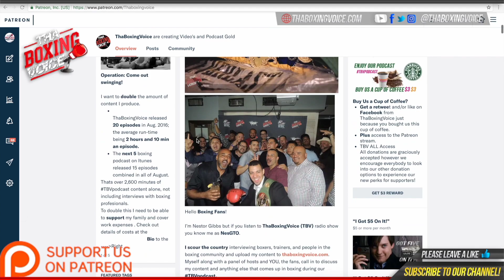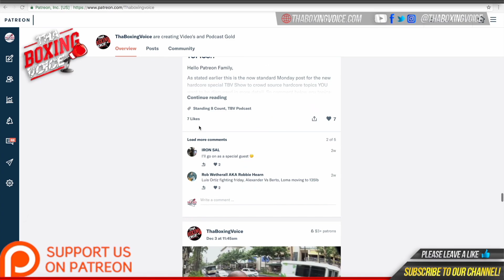🔔 "I'll fight ANYONE❗" 🔥 John Docherty 12-1 9 KO's🥊 after his 2nd rd KO over Jordan Grant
MUSIC CREDIT